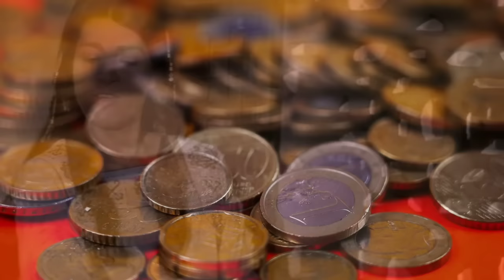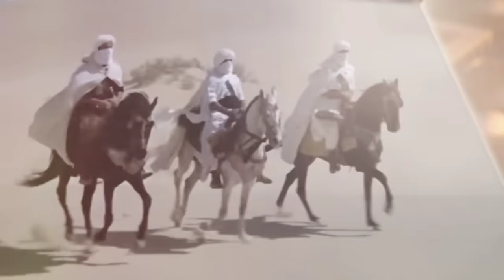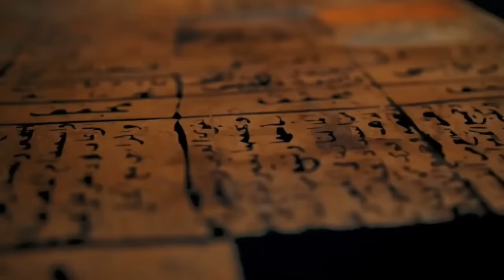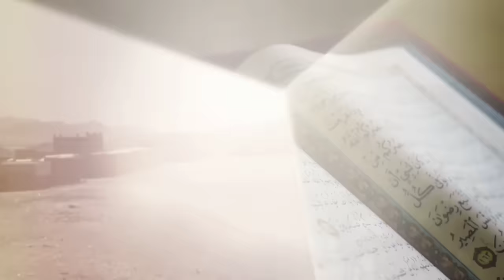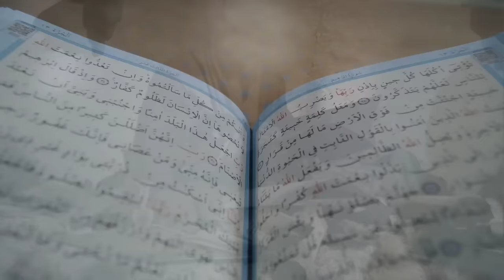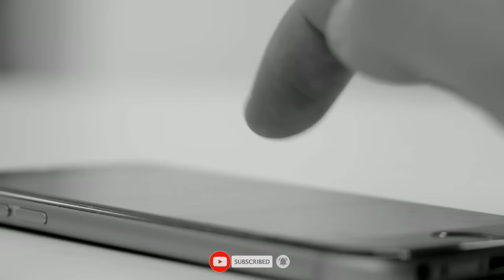Fatah-e-Makkah || The Conquest Of Makkah || Compete Documentary || Urdu/Hindi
The Conquest of Mecca (Fateh Makkah) was the capture of the town of Mecca by Muslims led by the Islamic prophet Muhammad (SAW) in December 629 or January 630 AD, 10–20 Ramadan, 8 AH.

Allah Hafiz.